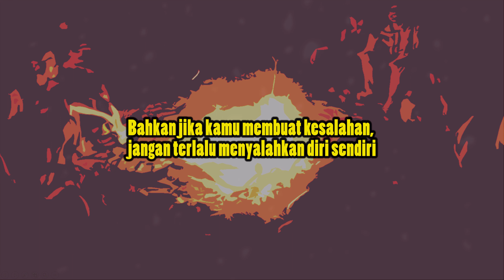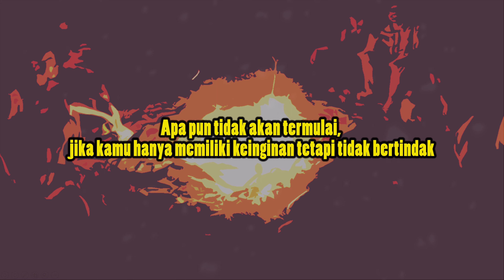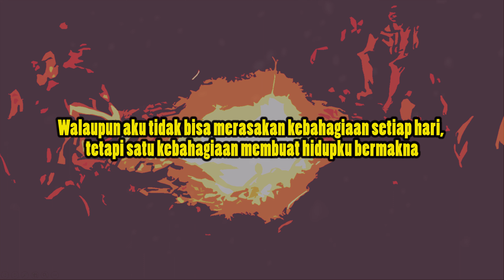Percaya diri 521 Yakinlah pada dirimu sendiri! Kamu pasti bisa sukses!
Dalam hidup manusia pasti menghadapi tantangan yang harus dihadapi untuk meraih kesuksesan. Untuk itu manusia perlu asupan motivasi dan inspirasi untuk membantunya menjalani kehidupan dengan semangat dan penuh antusias. Dengan begitu manusia akan selalu semangat dalam menjalani hari-harinya